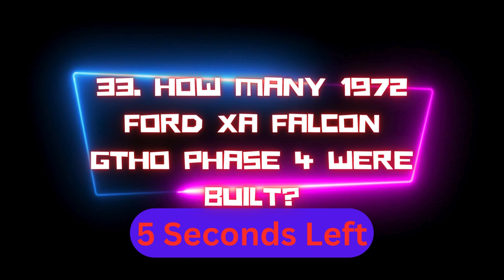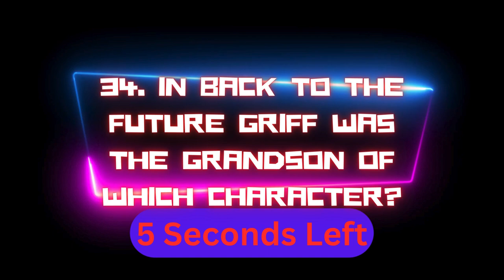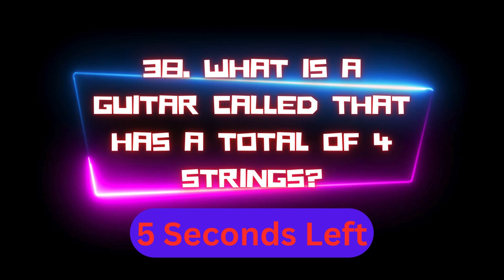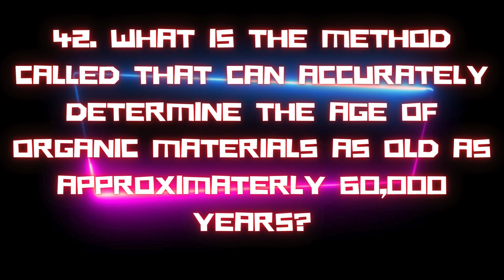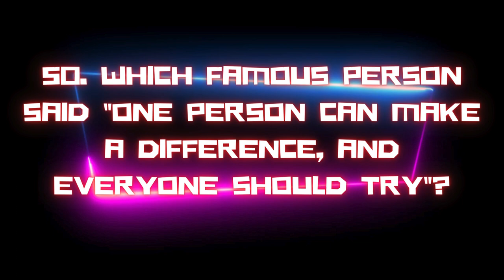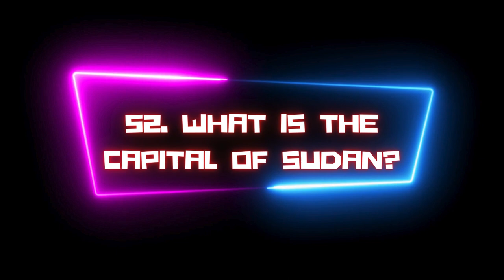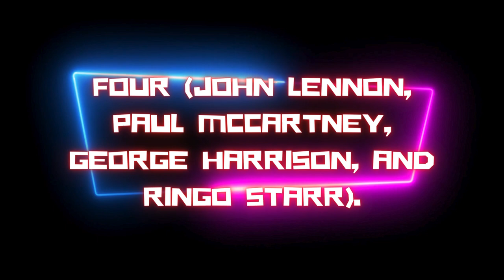General Knowledge Part 2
Second part of random questions to test your knowledge.